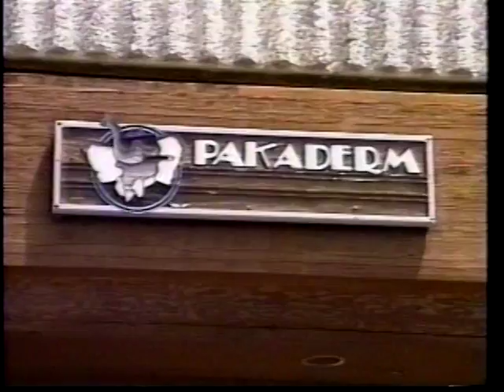John and Dino Elefante (Pakaderm Video Stampede)